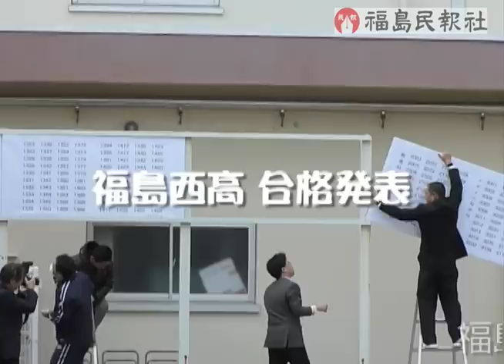2010年3月16日待ち望んだ喜びの春 県立高入試の合格発表（福島西校）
今春の県立高校入試のⅠ期、Ⅱ期、連携型各選抜の合格発表が１５日、全日制８８校と定時制７校で行われ、１万６千４７０人が喜びの春を迎えた。
　福島市の西高では、発表を前に大勢の受験生が訪れた。正午に合格者の番号が提示され、合格を確認した受験生は歓声をあげて友達と抱き合っていた。自分の受験番号を携帯電話のカメラで撮影する姿も見られ、喜びの春を記録に残していた。